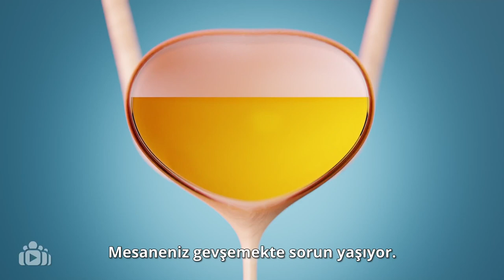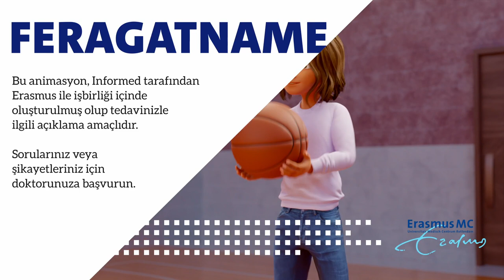Neurogene Hoge druk blaas of blaasaugmentatie TR